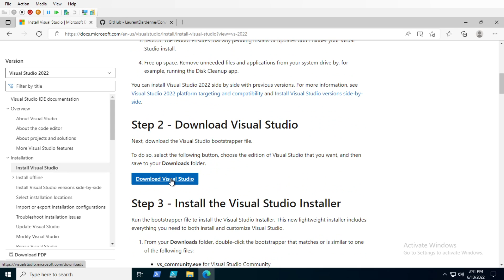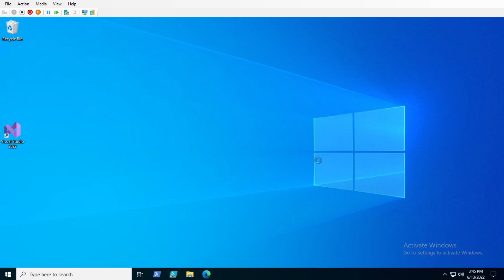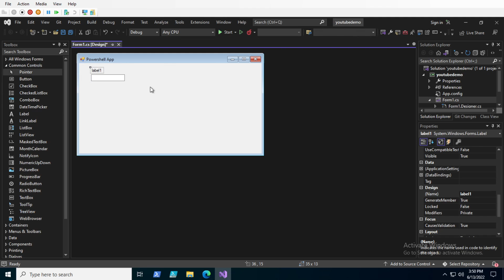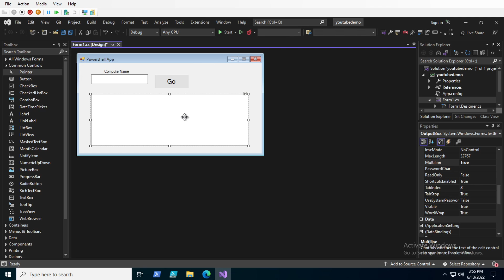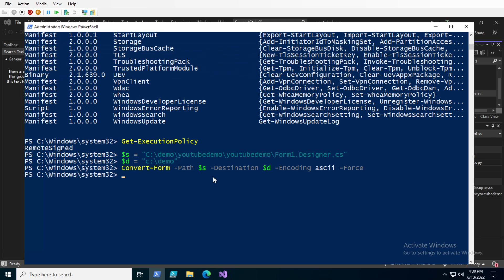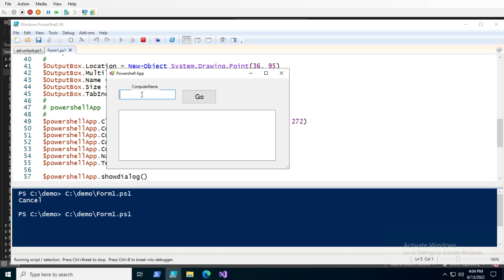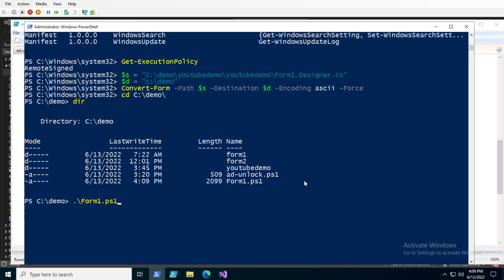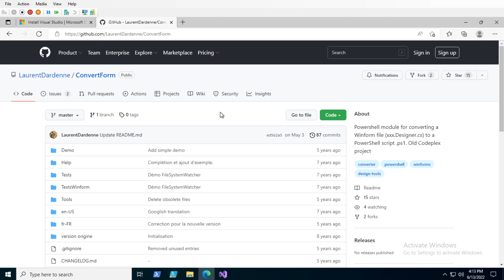Building a GUI based PowerShell script using FREE Tools – Method 1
This is the fist of a series of videos showing how to make a GUI based script using freely available tools.  Really helps a non PowerShell literate person be able to execute scripts without having PowerShell skills.

Instructions for installing Visual Studio.  Remember to use Community Edition as it's free.